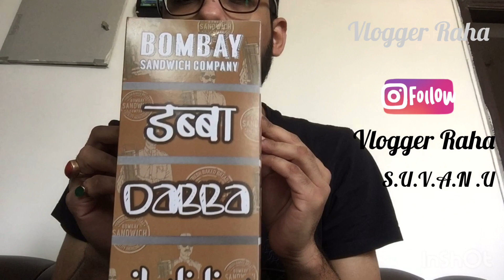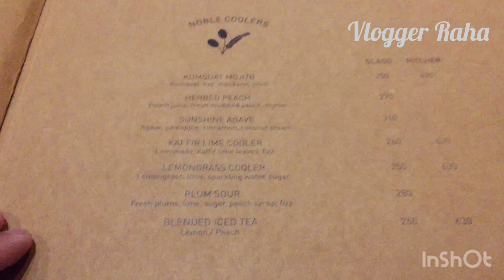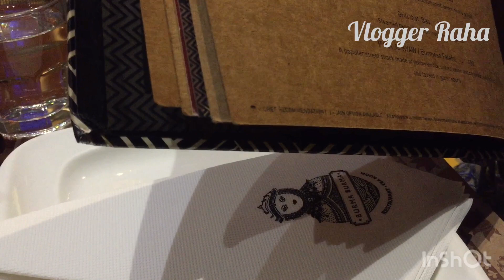Super Sunday Vlog- Achha Khaana peena toh banta hain.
Sunday vlog starts with Maharashtra style breakfast followed by bengali lunch and burmese dinner.